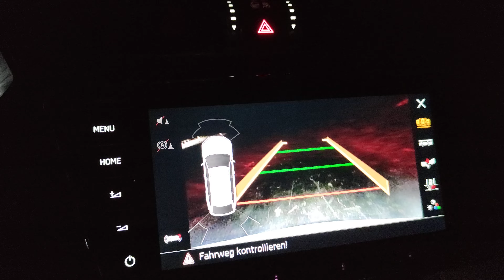Škoda Superb Fernlichtassistent Adaptive Frontscheinwerfer Matrix LED Abblendlicht Fernlicht Test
Auto Scheinwerfer Review Neuwagen Škoda Superb Kombi Farbe weiß: Fernlichtassistent Adaptive Funktionen der Frontscheinwerfer getestet im dunklen Wald: Dynamic Light Assist, Nebellicht, Lichthupe, Corner Funktion, Nacht Probefahrt Matrix LED Abblendlicht Fernlicht Test in der Nacht Innen und Außen Beleuchtung Licht Fahrt Dunkel Betriebsanleitung 26. April 2023 Auto Autohaus Porsche Weltauto Angebote Neuwagen und Gebraucht Wagen Gebrauchtwagen Vorführer Vorführwagen Burgenland Kamper Eisenstadt